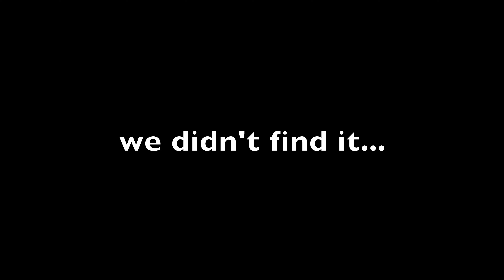Are German Wirehair Pointers good bird dogs?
Our German Wirehair Pointers told us they wanted to go Quail hunting, so we did...
and here's some nice emojis 🍪🍦🍔🐫🦑🏖